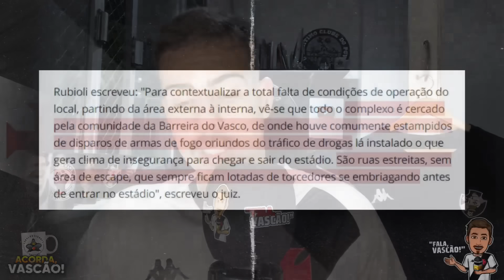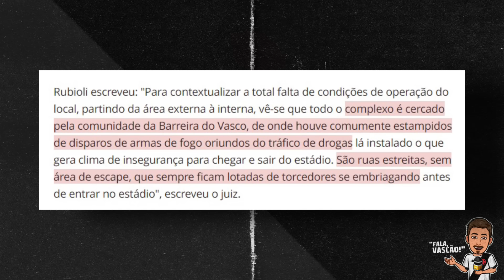FINAL EM SALVADOR! EM UM JOGO DE "6 PONTOS", COM A ESTREIA DE PAYET, VASCO FAZ FINAL CONTRA O BAHIA.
Vasco enfrenta o Bahia pelo Campeonato Brasileiro; Ramón Diaz terá Payet entre os relacionados.